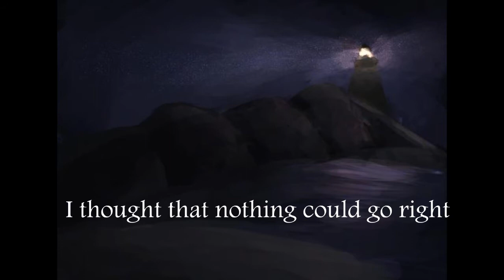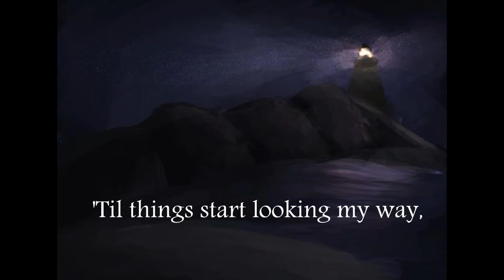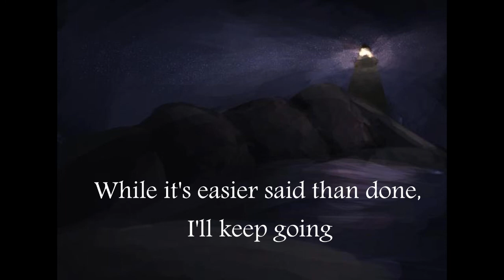khanadee - Like Clockwork ft Cyber Songman (Original Song)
vocal: CYBER SONGMAN
extra vocal: khanadee